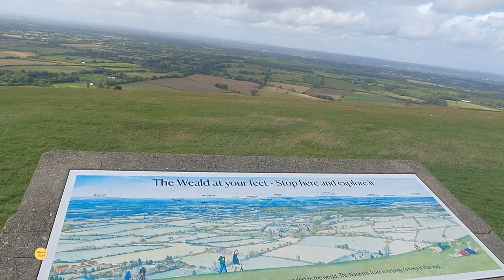Devil's Dyke, Sussex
Fantastic way to spend a day with your loved ones in England. Just 2 hours drive from London, with its stunning panoramic views. Devil's Dyke got the deepest and widest dry valley in Britain! You can do quiet a lot of adventures at Devil's Dyke such as: walking, cycling, paragliding, kites flying and much more.

Devil's Dyke is a 100m deep V-shaped valley on the South Downs Way in southern England, near Brighton and Hove. It is part of a Site of Special Scientific Interest, Beeding Hill to Newtimber Hill. It was a major local tourist attraction in the late 19th and early 20th centuries.